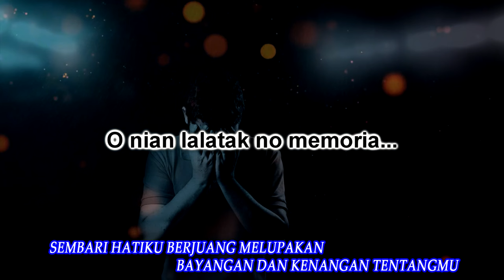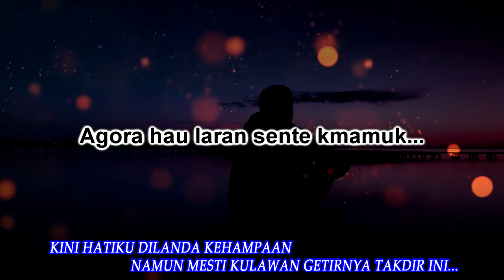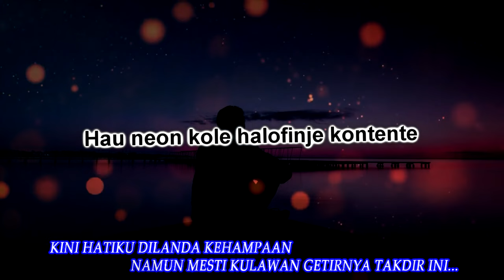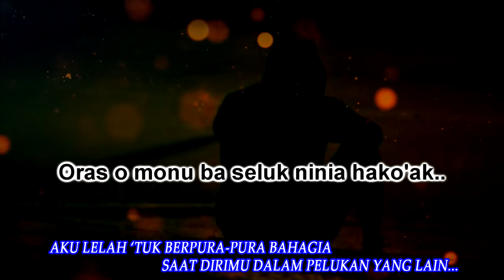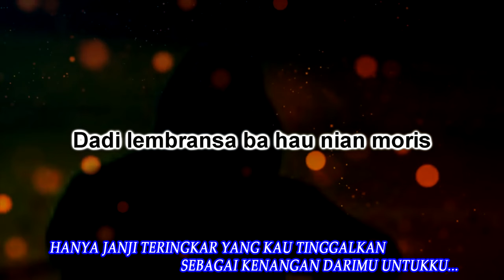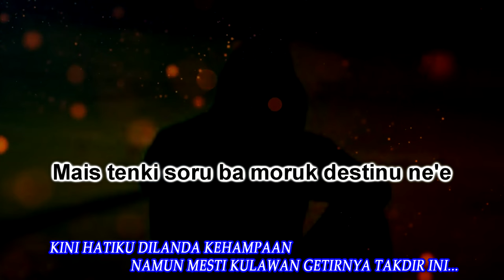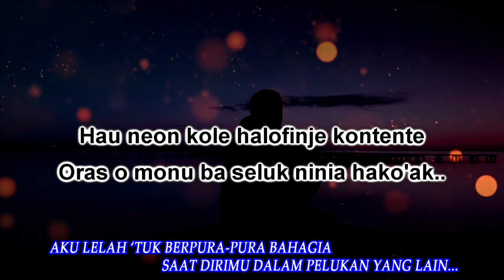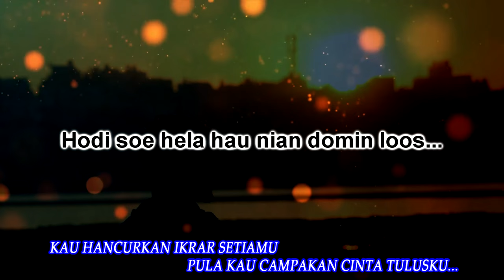Niko Lakulo - AMARGO DESTINU || Cipt. Xaverius Taek - Music Arr. Andreas Toasu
AMARGO DESTINU
(TAKDIR NAN GETIR)
Vocal. Niko Lakulo
Cipt. Xaverius Taek
Music Arr. Andreas Toasu
Video Editor. Roddy Seran & Jovva Juve
Recorded at AT Studio Kupang
Publisher SCM Group Kupang

Lirik :

Forsadu hamaluk solidaun
Tan hotu ona esperansa
Enkuantu luta bodik haluha
O nian lalatak no memoria...

Dalan ida ne diak karik
Bele hakadik simu faktu
O nian traisaun mak O fo ba hau...

Agora hau laran sente mamuk
Mais tenki soru ba moruk destinu ne'e...
Hau neon kole halofinje kontente
Oras o monu ba seluk ninia hako'ak...
O hela promesa mak o nega
Dadi lembransa ba hau nian moris.
O la respeita rasik fidelidade
Hodi soe hela hau nian domin loos.

In Indonesian

TAKDIR NAN GETIR

Kusanggupkan diri berteman sepi
Di kala pudar semua harapan
Sembari hati berjuang melupakan
Bayangan dan kenangan tentangmu.

Mungkin ini memang jalan terbaik
Demi mengikhlaskan kenyataan
Khianat cinta yang engkau berikan.

Kini hatiku dilanda kehampaan
Namun mesti melawan getirnya takdir ini...
Aku lelah berpura-pura bahagia
Saat dirimu dalam pelukan yang lain...
Hanya janji teringkar yang kau tinggalkan
Sebagai kenanganmu untukku...
Engkau hancurkan kesetiaanmu sendiri
dan kau campakkan cinta tulusku...

SCM Group, Melayani :
Live Music All Event (Indoor/Outdoor) dalam formasi Keyboard Tunggal, Full Band, Home Band dan Acoustic live perform
Menyediakan : Sound System , Studio Rekaman, Jasa pembuatan Content ID, Komposisi dan Arransemen, Jasa Pembuatan MIDI Song dan Style Keyboard Yamaha PSR All Series, dsb

Office :
Jl. Fatutuan 2 (Gang II) Rt 017/Rw 019 Kel. Liliba, Kec. Oebobo Kota Kupang - Nusa Tenggara Timur.

TERIMA KASIH.